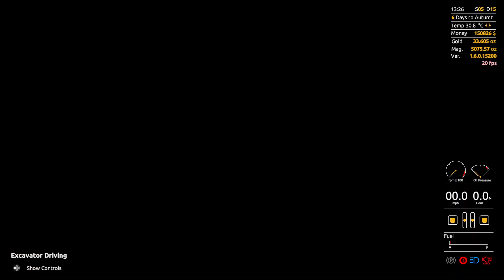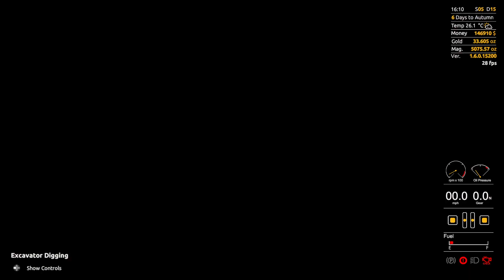Digging in the good dirt again. Need a good clean out | HARD MODE | Ep 95 | Gold Rush: the game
Playing Gold Rush: the game, on hard mode Here on Oldman gaming.
Had to go dig in the good dirt so we could at least have one good clean out.

1. cannot rent anything.
2. cannot take out a loan. Not even in the beginning.

So it makes starting off very difficult as I start with 0$.

 @Oldman Gaming ​